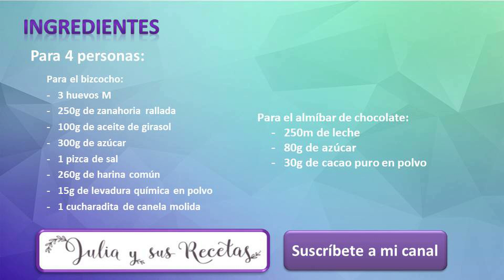Cómo hacer bizcocho de zanahoria | Con ALMÍBAR DE CHOCOLATE!!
Siempre me han gustado las tartas de zanahoria y sobre todo si van un poquito especiadas , no demasiado, porque si no, son un poco pesadas, pero este bizcocho lleva el puntito junto de canela para hacerlo especial y delicioso.

Un bizcocho que ya estaba en el blog, una de mis primeras recetas que merecía una nueva oportunidad de darlo a conocer. Espero que os guste.

Ingredientes para un molde de 22cm:

Para el bizcocho:

     -   3 huevos M

     -   250g de zanahoria rallada

     -   100g de aceite de girasol

     -   300g de azúcar

     -   1 pizca de sal

     -   260g de harina común

     -   15g de levadura química en polvo

     -   1 cucharadita de canela molida

Para el almíbar de chocolate:

     -   250m de leche

     -   80g de azúcar

     -   30g de cacao puro en polvo